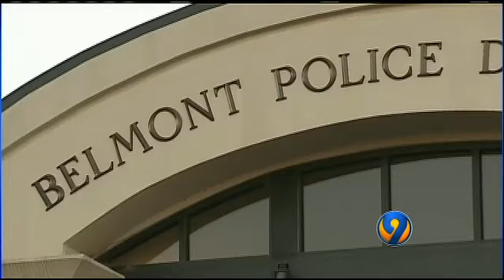SeiferFlatow: Woman Seeks Apology From Belmont Police Department After New Years Eve Shooting.flv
WSOCTV News interview involving Charlotte attorney SeiferFlatow and the Belmont North Carolina family who retained the Firm to investigate the circumstances surrounding why their daughter was shot by police on New Year's Eve without provocation.
SeiferFlatow is a Charlotte, North Carolina law firm specializing in aggressive client advocacy in family law, business law, employment law, DUI/DWI, criminal defense, traffic, personal injury, workers compensation, and international business law.